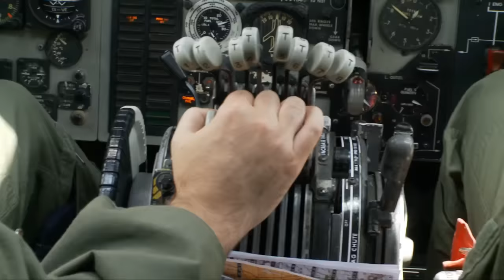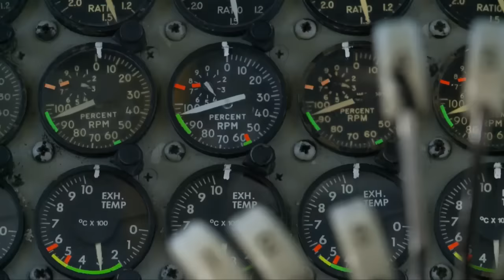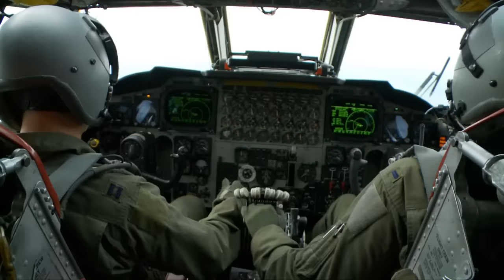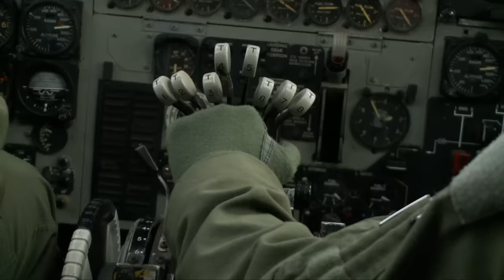Inside A B-52 Cockpit • Takeoff To Landing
Take a look inside a B-52 Stratofortress cockpit during takeoff, flying, and landing operations. See what it's like to pilot this 60 year old, long range bomber.
B-52 crew members from the 96 Bomb Squadron at Barksdale AFB, LA conduct an aerial training mission.
Film Credit: SSgt David Clark